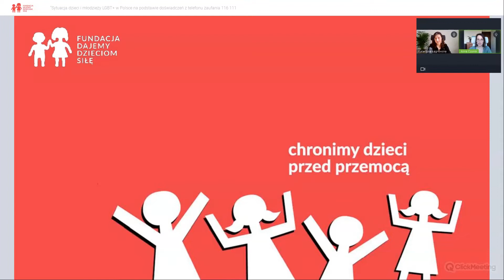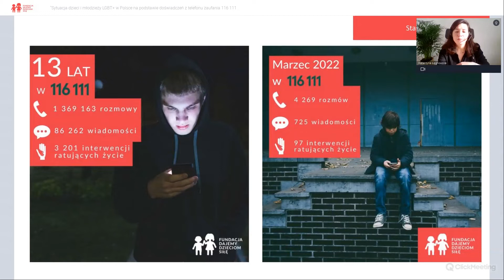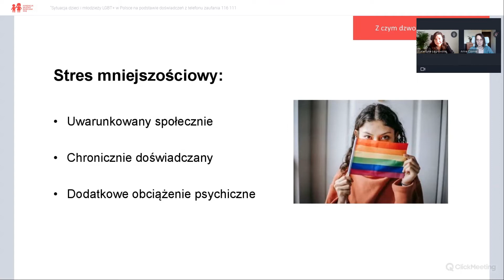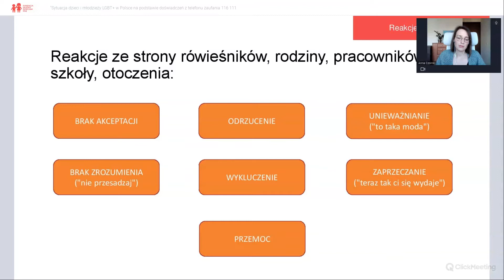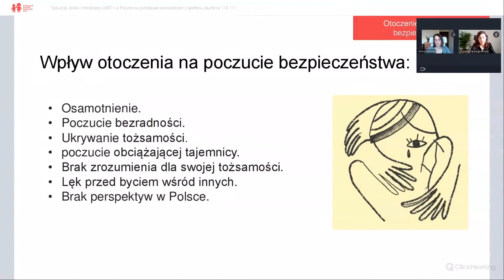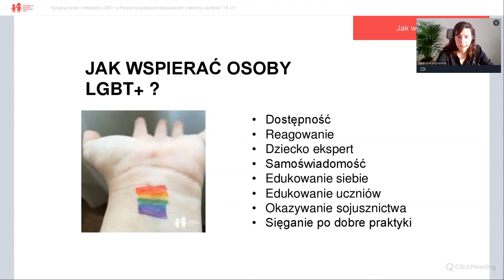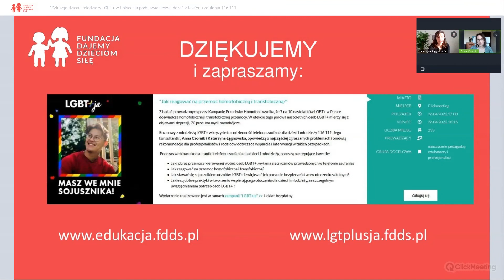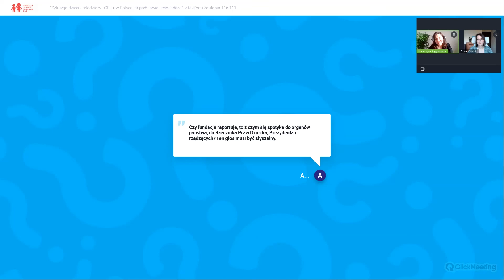Sytuacja dzieci i młodzieży LGBT+ w Polsce na podstawie doświadczeń z Telefonu Zaufania - WEBINAR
Szacuje się, że w społeczeństwie żyje około 5-10% osób LGBT+, co oznacza, że w przeciętnej klasie uczy się jedna, dwie osoby LGBT+. Mimo to nadal często nie są traktowane nie na równi, ale doświadczają odrzucenia, przemocy i braku akceptacji. Konsultantki i konsultanci telefonu zaufania dla dzieci i młodzieży 116 111 codziennie odbierają telefony od osób LGBT+, które dzielą się swoimi trudnościami i przeżyciami. Obraz ich sytuacji, często jest niepokojący, pokazujący konieczność wprowadzenia zmian - zwiększenia akceptacji, zatrzymania dyskryminacji i przemocy, których doświadczają.

Podczas webinaru prowadzące Anna Czołnik i Katarzyna Łęgnowska,  konsultantki 116111 - telefonu zaufania dla dzieci i młodzieży, poruszają następujące kwestie:
- Jakimi problemami dzielą się z nimi dzieci i młodzież LGBT+?
- Z jakimi reakcjami ze strony rówieśników, rodziny, pracowników szkoły się spotykają?
- Jak otoczenie wpływa na ich poczucie bezpieczeństwa i to jak się czują na co dzień?
- Jakie konsekwencje dla zdrowia psych. osób LGBT+ niesie przemoc kierowana wobec nich?

Webinar został zrealizowany w ramach kampanii "LGBT+ja" , więcej informacji o kampanii na stronie: lgbtplusja.fdds.pl